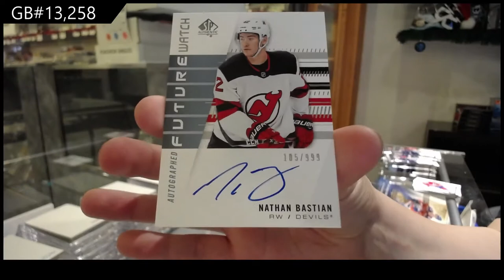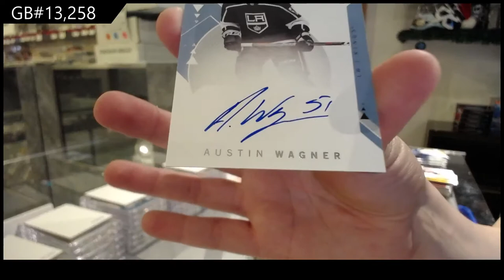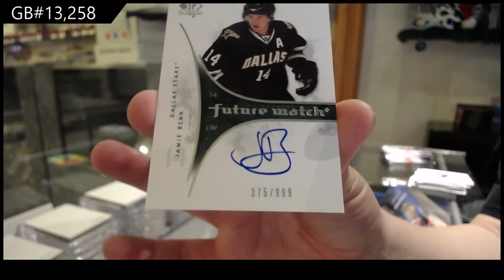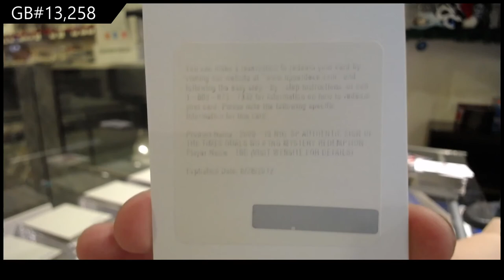Upper Deck SP Authentic Hockey 3 Year Box Break - C&C GB #13,258